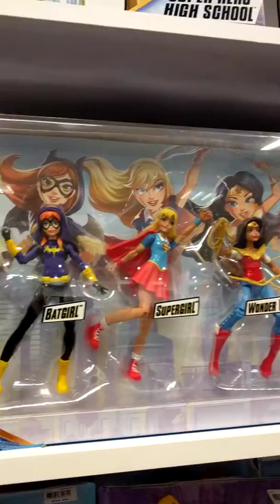Happy shopping toysssss